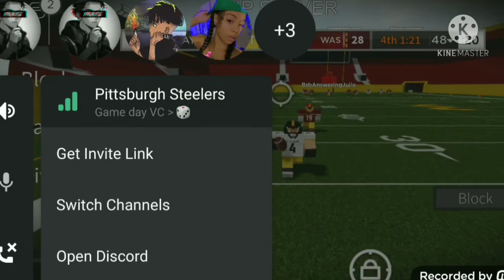Our First Game In Our First Season(Football Fusion GFL) W1